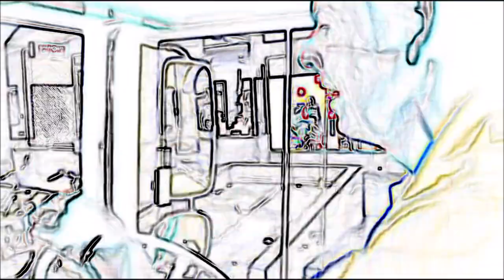Wegmeister Schmid Aarbergergasse 2 Remix and Music by MASTA4U